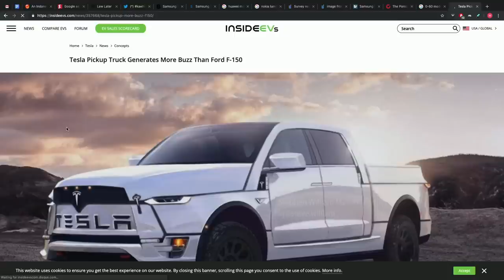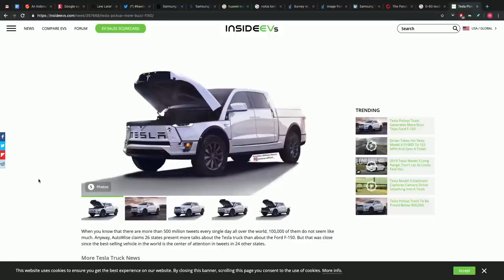Lew Later On Tesla Truck vs Ford F150